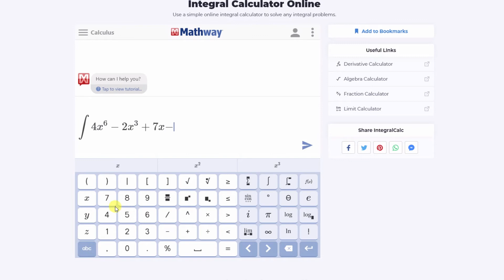Integral Calculator (How to Calculate the Integral) | 2020 HD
The Integral Calculator is a simple online tool for calculating any integral problems.